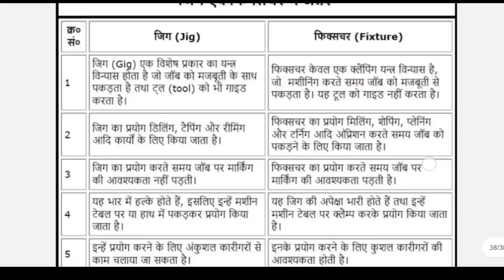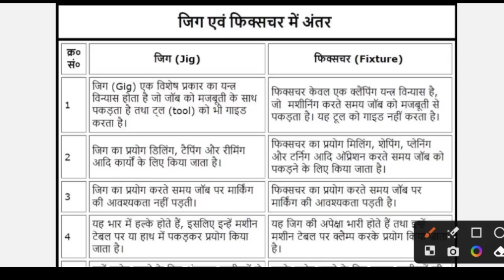Tool Engineering important questions answer || Polytechnic 6th semester tool Engineering | bteup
metrology & measuring instruments | polytechnic 6th  questions | mmi imp 2023

cncmachine _and_automation
mechanical guide